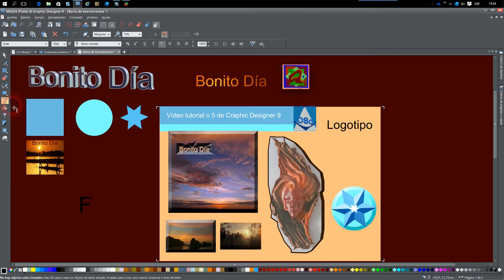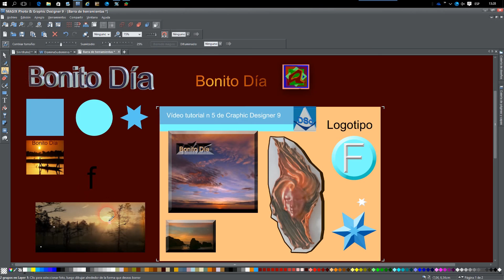Logotipo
como diseñar tu primer logotipo 5 vídeo del tutorial Graphic Designer 9 y algunos ejemplos de biselados